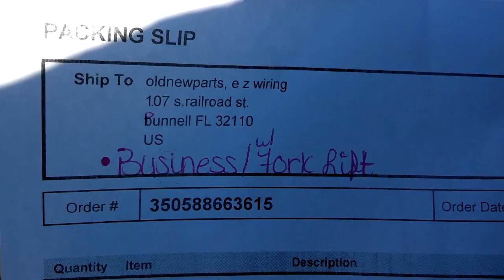Oldnewparts 383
383 2.0 built for Oldnewparts